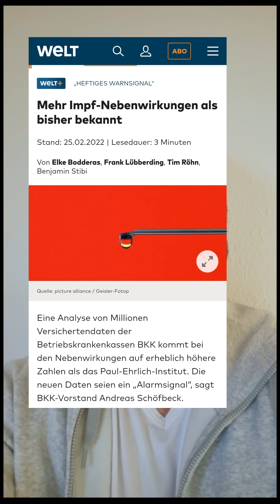Wollen sie überhaupt Frieden? Und dann waren da ja noch die Pieksnebenwirkungen ...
Bei dieser einseitigen Berichterstattung und nicht mal dem Versuch, mal die Ursache des Russland/Ukraine-Konflikts näher zu betrachten, da könnte man ja fast meinen, dass das Ganze gewollt ist...klar - eine weitere Verschwörungstheorie...aber das ganze Szenario erinnert schon stark an die große C-Berichterstattung...